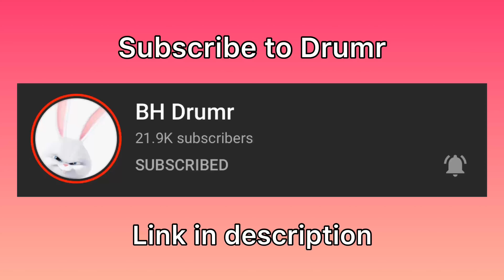The BEST 60FPS Console Duotage of ALL TIME... (Revert x Drumr)